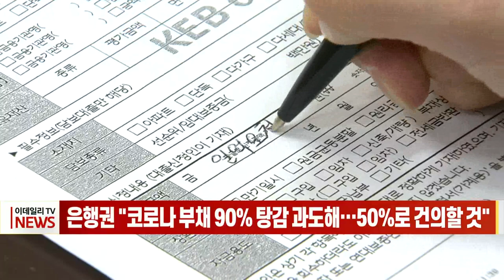은행권 “코로나 부채 90% 탕감 과도해… 50%로 건의할 것” (20220808)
자영업자·소상공인의 빚 부담을 완화하기 위해 정부가 새출발기금 채무조정 실행계획을 내놨지만 은행권에서는 난색을 보이고 있습니다.
금융권에 따르면 지난 2일 주요 시중은행 여신 실무자들은 은행연합회에 모여 정부와 신용회복위원회가 보내온 '소상공인·자영업자 새출발기금 채무조정 실행 계획안'에 대해 논의했습니다.
새출발기금 지원 대상 채권의 원금 감면율이 최고 90%에 이르는데, 은행권은 지나친 탕감이 부실 차주를 양산하고 도덕적 해이를 부추기는 만큼 50% 정도로 낮춰야 한다고 주장하고 있습니다.
대출자가 단 열흘만 연체해도 채무조정 대상에 넣고 연체 이자 감면, 금리 인하 등의 혜택을 주는 부분에 대해서도 은행권은 "대상이 너무 많아 부담스럽고 고의 연체를 유도할 수 있다"고 우려하고 있는 것으로 알려졌습니다.